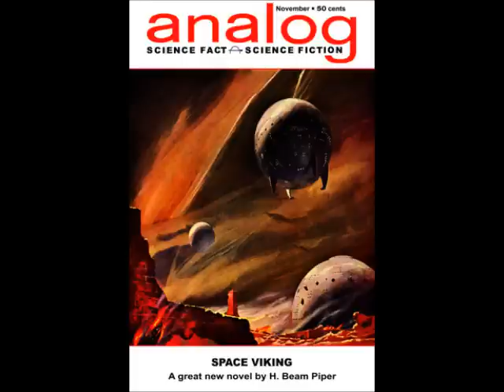They Also Serve - Donald E. Westlake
They Also Serve (short story) by Donald E. Westlake

Why should people hate vultures? After all, a vulture never kills anyone...

Published September 1961 ~ Analog Science Fact and Science Fiction